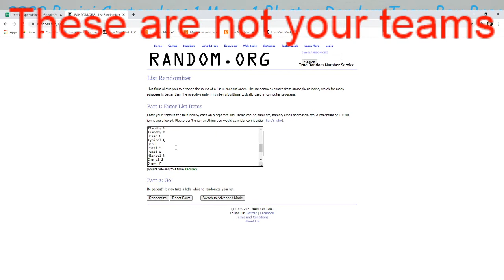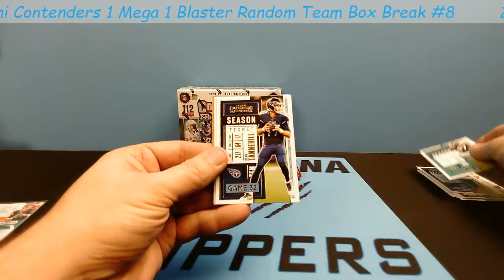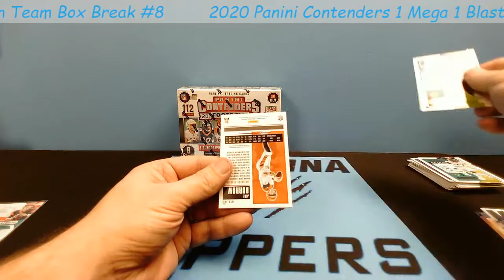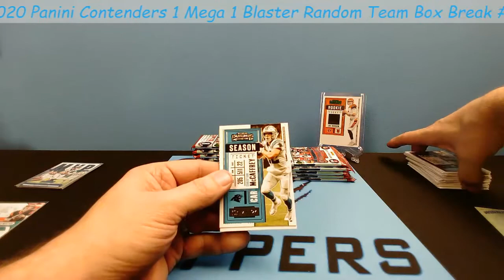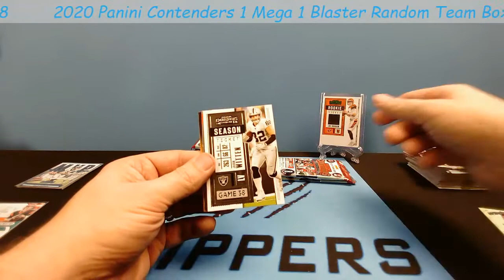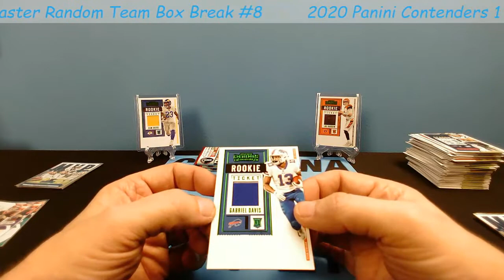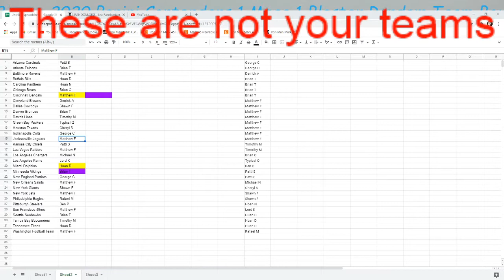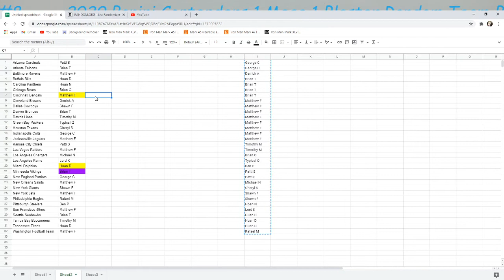Burrow Tua! 2020 Panini Contenders 1 Blaster 1 Mega Random Team Box Break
Arizona Cardinals Patti S
Atlanta Falcons Brian T
Baltimore Ravens Matthew F
Buffalo Bills Huan D
Carolina Panthers Hoan N
Chicago Bears Brian O
Cincinnati Bengals Matthew F
Cleveland Browns Derrick A
Dallas Cowboys Shawn F
Denver Broncos Brian T
Detroit Lions Timothy M
Green Bay Packers Typical Q
Houston Texans Cheryl S
Indianapolis Colts George C
Jacksonville Jaguars Matthew F
Kansas City Chiefs Patti S
Las Vegas Raiders Matthew F
Los Angeles Chargers Michael N
Los Angeles Rams Lord K
Miami Dolphins Huan D
Minnesota Vikings Brian T
New England Patriots George C
New Orleans Saints Matthew F
New York Giants Shawn F
New York Jets Matthew F
Philadelphia Eagles Rafael M
Pittsburgh Steelers Ben P
San Francisco 49ers Matthew F
Seattle Seahawks Brian T
Tampa Bay Buccaneers Timothy M
Tennessee Titans Huan D
Washington Football Team Matthew F